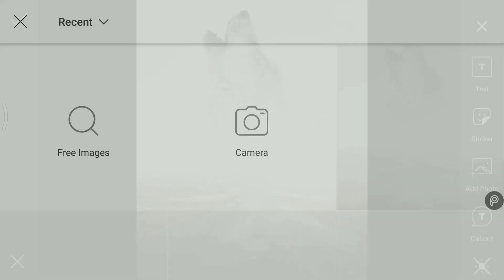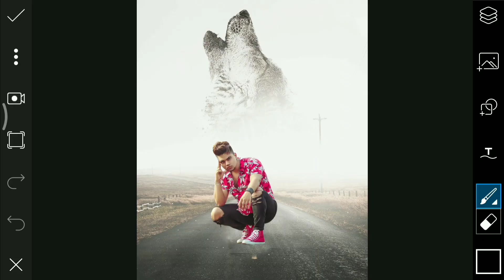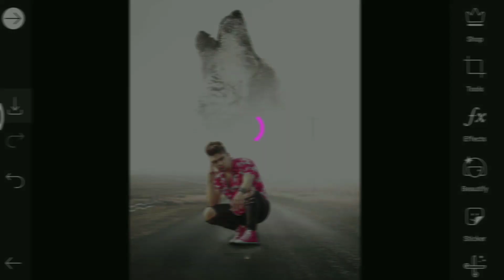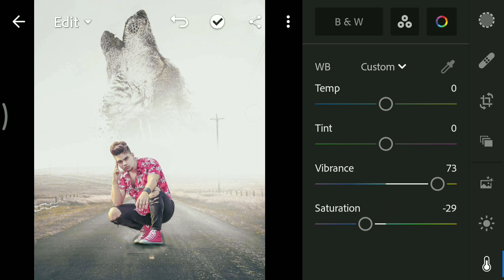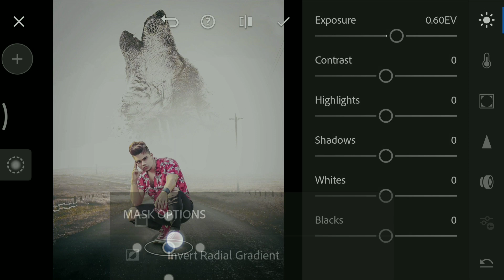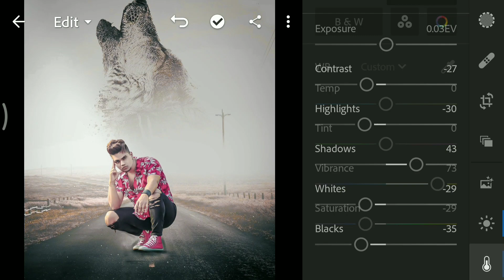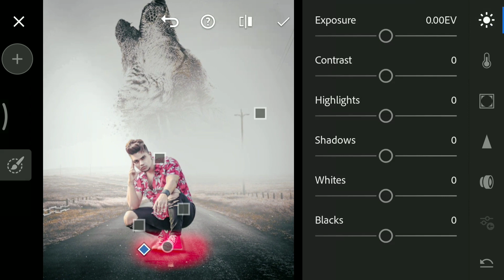Instagram Viral Wolf Photo Editing Tutorial | Parnav PG Concept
Follow me ❣️❣️

Your Quarries

Instagram Viral Wolf Concept Photo editing
Parnav PG Concept photo editing
Parnav PG background
Parnav PG Lightroom Presets
Parnav PG background change
Parnav PG Lightroom retouching
Instagram viral photo editing snapseed
Instagram viral photo editing lightroom
Lightroom retouching kaise kre
Lightroom mobile professional photo retouching

Put Your comment on topic for next videos